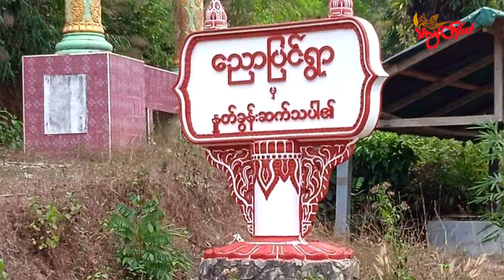TLT Tv||- လောင်းလုံးမှာ နေအိမ် ၁၅၀ နီးပါး မီးရှို့ဖျက်ဆီးခံရပြီး လူငယ် ၁ ဦး ပစ်သတ်ခံရ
တနင်္သာရီတိုင်းဒေသကြီး၊ လောင်းလုံးမြို့နယ်၊ ညောပြင်ကျေးရွာနဲ့အောက်ကျောက်ဝပ်ကျေးရွာထဲ စစ်ကြောင်းထိုးလာတဲ့ စစ်ကောင်စီတပ်ရဲ့ မီးရှို့ဖျက်ဆီးမှုကြောင့် ဒေသခံ နေအိမ် ၁၅၀ နီးပါး မီးလောင်ပျက်စီးခဲ့သလို လူငယ် တစ်ဦးကိုလည်း ပစ်သတ်သွားတယ်လို့ ဒေသခံတွေက သံလွင်တိုင်းမ်ကို ပြောပါတယ်။